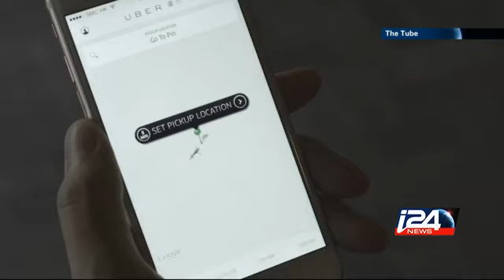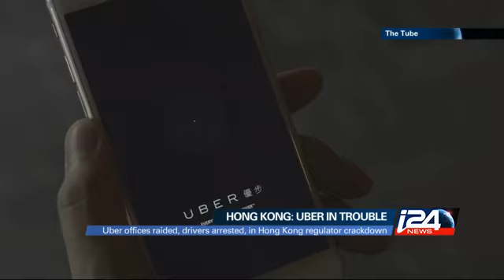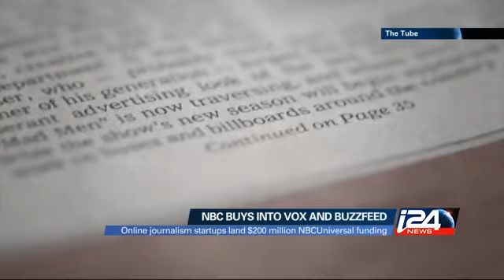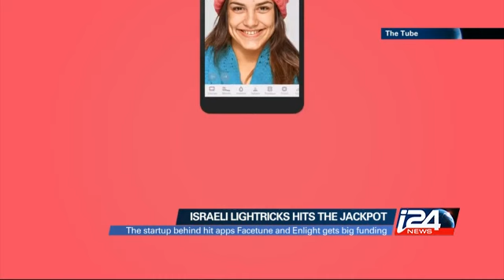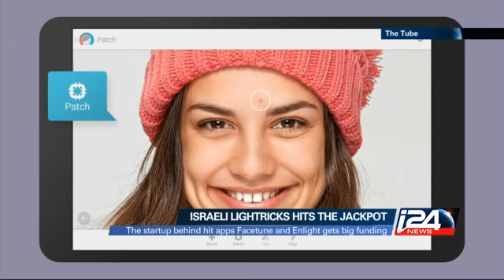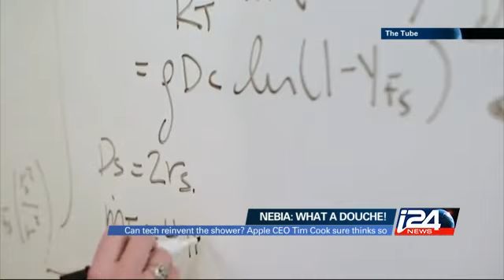The Tube - 13/08/2015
The Tube Today: Uber stumbles in Hong Kong, NBC buys into future journalism, big funding for the Israeli startup behind huge hit app Facetune, and another online short sci-fi video bought by the Warner Bros. i24news is an international 24-hour news and current affairs television channel based in Jaffa Port.